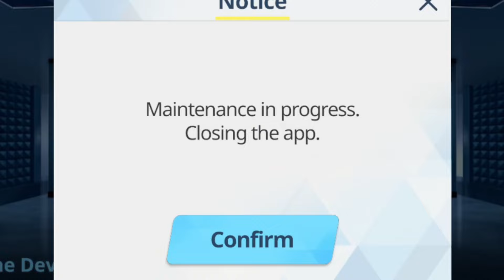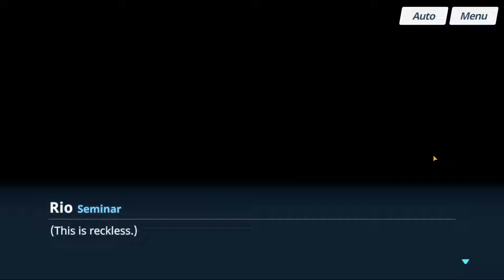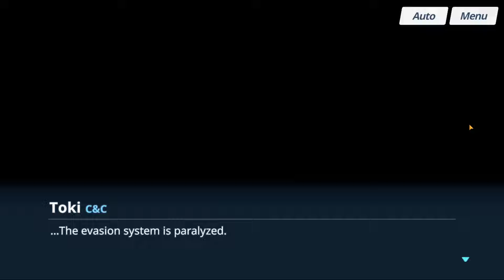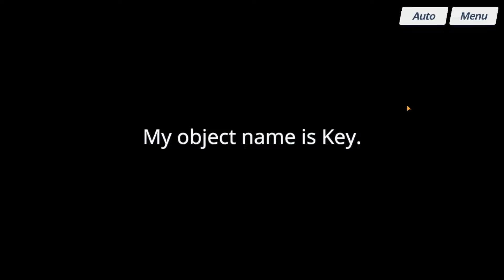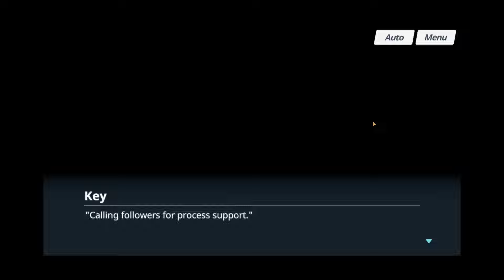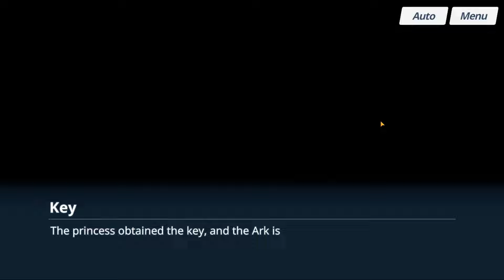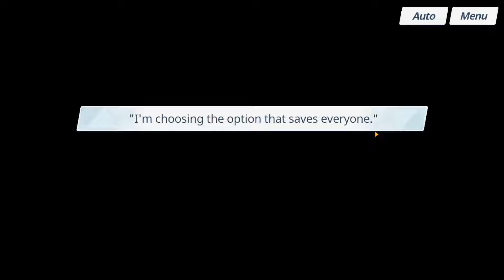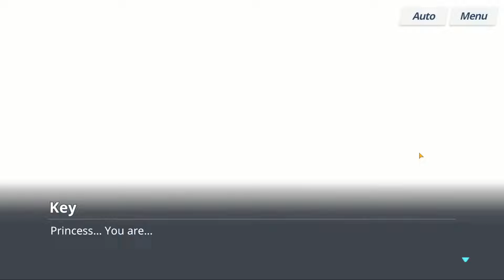[Blue Archive] My Hero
I Had So Much Fun Editing This. Blue Archive Is Truly A Great Game To Play. Also Why Does My Hero Academia Music fit so well with game sometimes?

Leave a Comment telling me what you think and leave a Like while Sharing This Video with friends!
Thanks again for watching and I hope you enojyed!